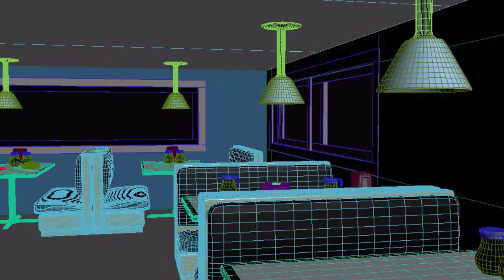3D Artist Demo Reel